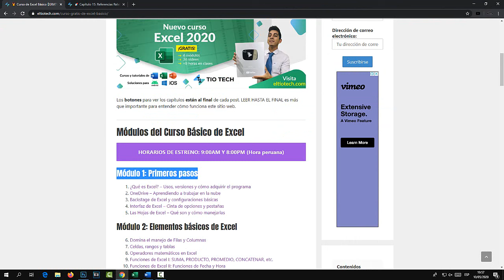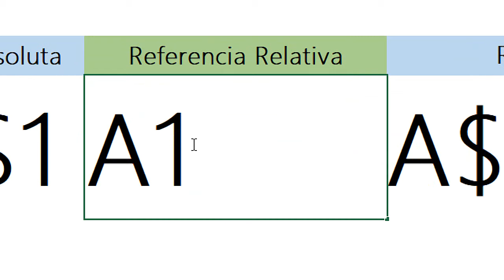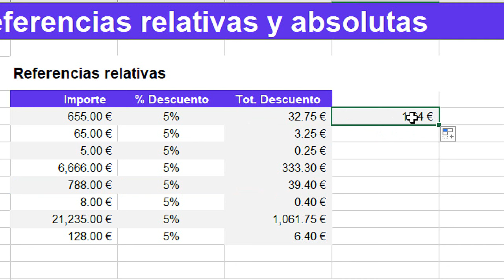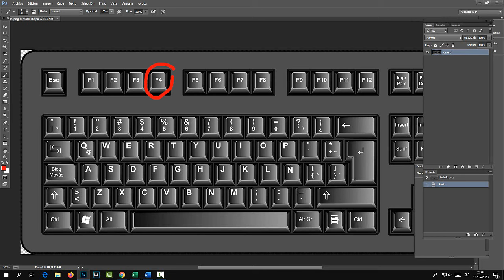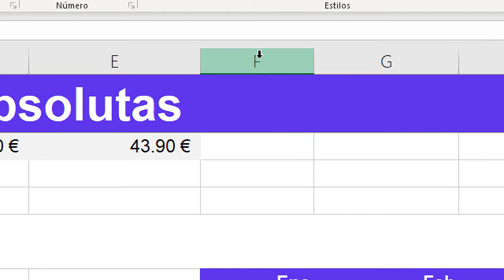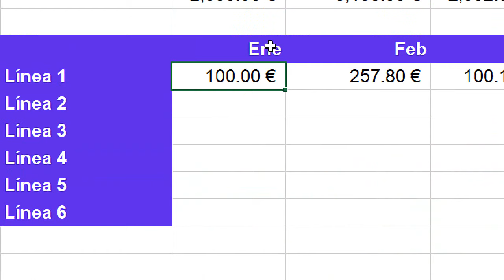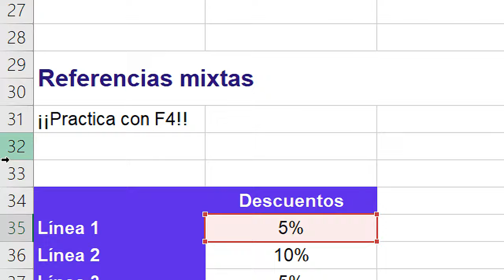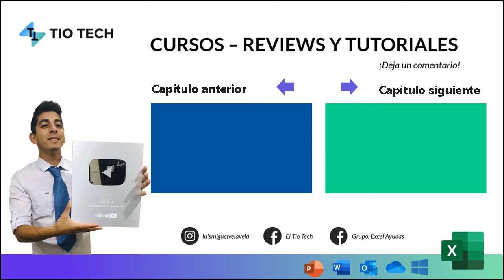15 | Referencias relativas y absolutas en Excel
En este video aprenderás a diferenciar entre las referencias relativas y absolutas en Excel. Posición Fija en una celda, Referencia Fija. Curso básico Excel. Diferencia entre Referencia Absoluta y relativa.

y recibe plantillas, cursos gratis, noticias y más.